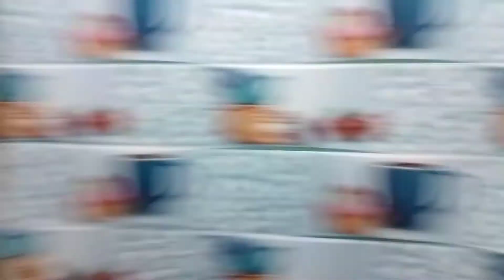vlog #26 ||Khana banawda banawdai gas sakeko awastha